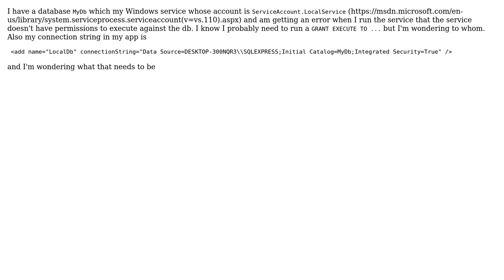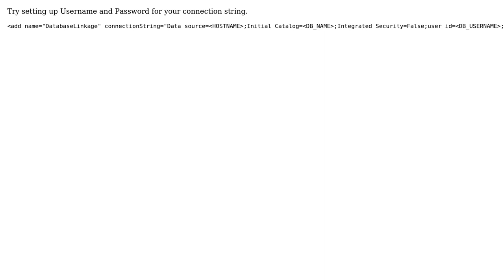Who do I need to grant permissions to in my db if my Windows service is running under...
Who do I need to grant permissions to in my db if my Windows service is running under ServiceAccount.LocalService?

With thanks & praise to God, and with thanks to the many people who have made this project possible! | Content (except music & images) licensed under CC BY-SA | Music | Images & others | With thanks to user user7127000 user Adir Ratzon and the Stack Exchange Network Trademarks are property of their respective owners. You are responsible for your own actions.